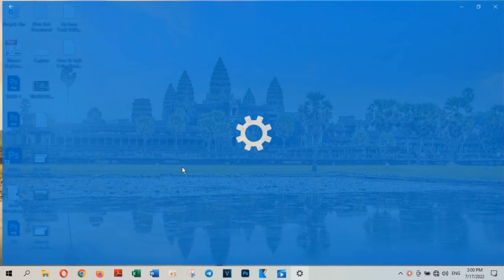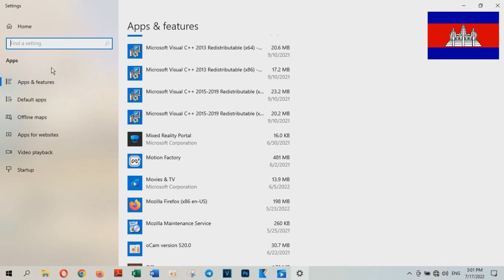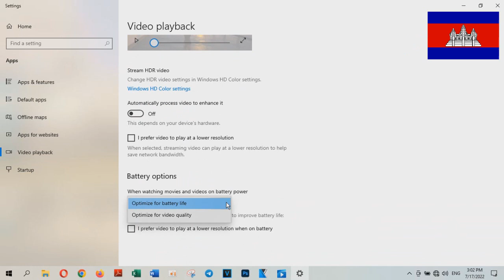Error Code 0x80242022 When Installing Xbox Games on Windows 10 [ Tutorial ] - Technology Cambodia TV